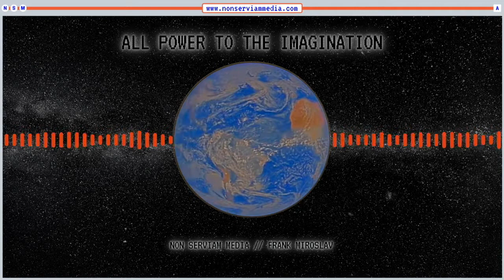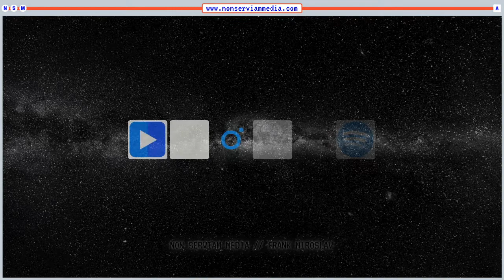All Power To The Imagination #12 - Society Advances One Dead Economist at a Time with Roger Koppl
Frank interviews economist Roger Koppl on computation, complexity, self-referentiality, and what the elites DON'T WANT YOU TO KNOW ABOUT MATH.